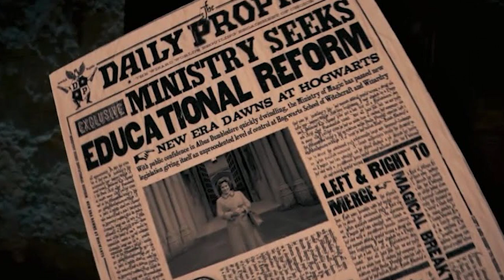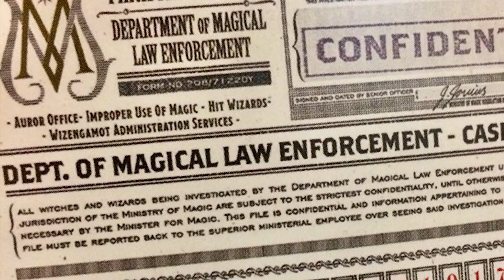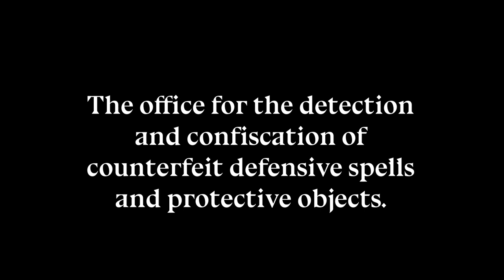History of the Ministry of Magic (+ALL Departments) - Harry Potter Explained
Hey guys, welcome to another installment of Harry Potter Theory. In this video, we’re going to be discussing the ministry of magic, or more specifically, all of the Departments and levels that exist within the ministry of magic. We hear different departments being namedropped on several occasions throughout the books films, but I’ve never really thought about how many there actually are. Are there any that we don’t know about?

“Perhaps there are some that have never been mentioned” I thought to myself

The ministry of magic is of course the primary form of government in the magical world - at least in the UK. Other countries have a similar structure of government, but have different names. I.e in the US there is MACUSA - The Magical Congress of the United States of America. Like a muggle government, the ministry’s responsibilities are vast, as they are the primary body that attempts to sustain law and order in the magical world. Like any system of government, in an effort to cover as much ground as possible, the primary governmental body is systematically divided to focus on different sectors of the wizarding world. The ministry of magic was formed

The governmental body in britain before the The Ministry of Magic was the wizards council, which was the longest-serving form of government that served britain. However, the wizards council lacked structure, and it was time for their antiquated system to spring forward in to an area. In the year 1707, the ministry of magic (that we now know) was formed, a newer and more modern form of government that could more appropriately address all of the concerns of the wizarding world, while simultaneously ensuring that the statute of secrecy was carefully upheld.

The CORE reason for the ministry’s existence, summed up quickly, is explained in this quick exchange between Harry and Hagrid in the Philosopher’s stone:

Rubeus Hagrid: "Ministry o' Magic messin' things up as usual."
Harry Potter: "There's a Ministry of Magic?"
Rubeus Hagrid: "Course. They wanted Dumbledore fer Minister, o' course, but he'd never leave Hogwarts, so old Cornelius Fudge got the job. Bungler if ever there was one. So he pelts Dumbledore with owls every morning, askin' fer advice."
Harry Potter: "But what does a Ministry of Magic do? "
Rubeus Hagrid: "Well, their main job is to keep it from the Muggles that there's still witches an' wizards up an' down the country."
Harry Potter: "Why?"
Rubeus Hagrid: "Why? Blimey, Harry, everyone'd be wantin' magic solutions to their problems. Nah, we're best left alone."

This quote highlights that regardless of everything that they take on, their ultimate responsibility is to ensure that there is a harmonious and distinctly segregated relationship with the muggle world. Secrecy is of utmost importance, which is why there are such strict regulations around underage magic, and magic in the muggle world. If muggles knew of all that goes on in the wizarding world, then it could really cause quite the kafuffle.

However, while secrecy is important, and always takes highest priority, there are a number of sub-departments inside the ministry that function in order to achieve or uphold this ultimate goal. The ministry of magic has 7 separate departments in total, which are distributed amongst the 10 levels that the ministry building offers. One important thing to note is that as the entire Ministry is underground, the higher the floor number, the deeper the floor is. Level by level, let’s see what the ministry of magic physical location has to offer:

Level one:
Level one isn’t that interesting, and does not house any particular department. The first level is used primarily as office space for the minister of magic, who oversees all ministry operations, as well as other administrative staff.

Level two:
Level two houses the department of magical law enforcement, which is the largest department of the ministry. It’s arguably the most important department of the entire ministry, and is responsible for ensuring that all laws are upheld in britains wizarding community. Heads of this department have included Barty Crouch Sr, Amelia Bones, Pius Thicknesse, and others.

Thanks!

Jacob A. Cadmus
Samuel Kim